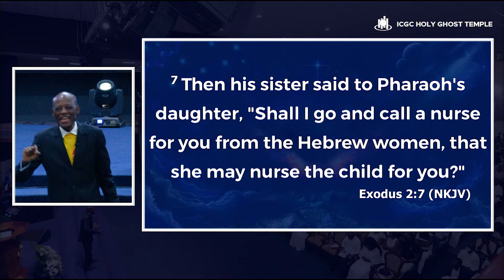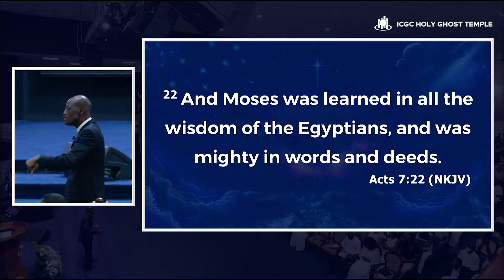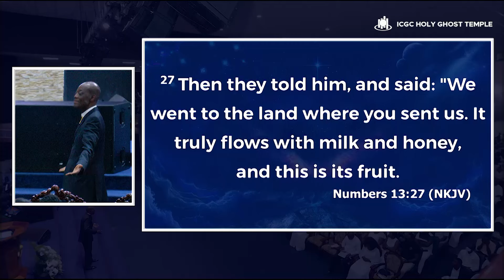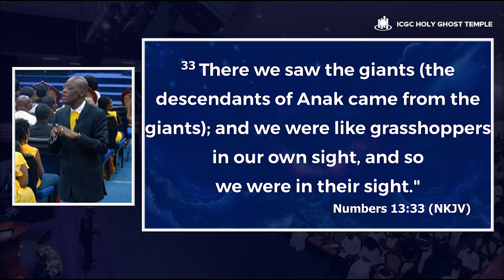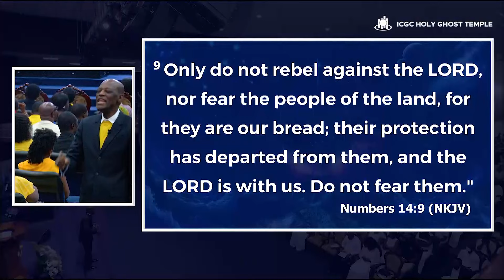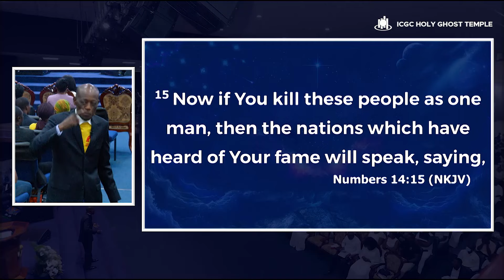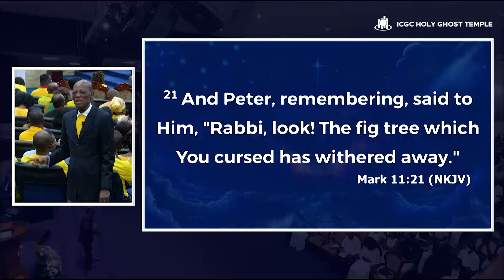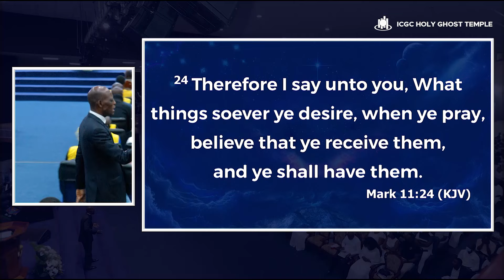How To Remain In Faith || by Prophet Christopher Yaw Annor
In this mess